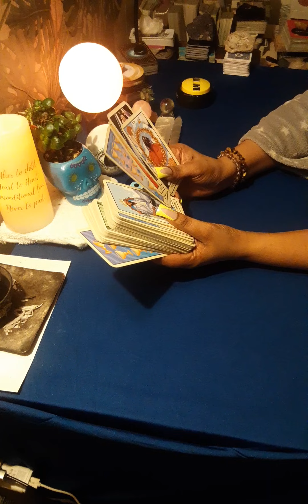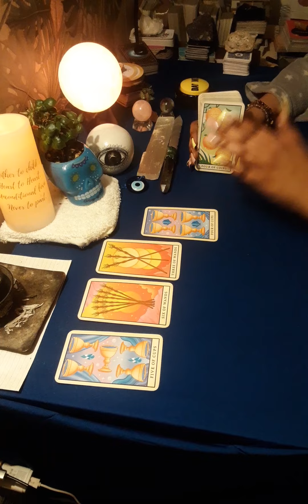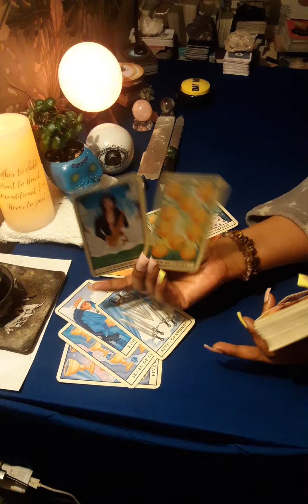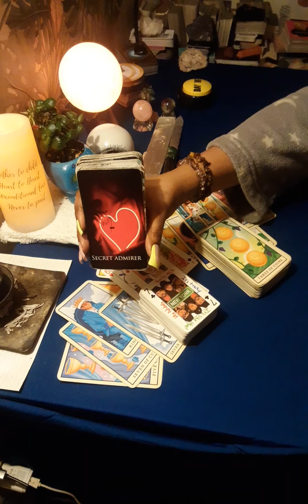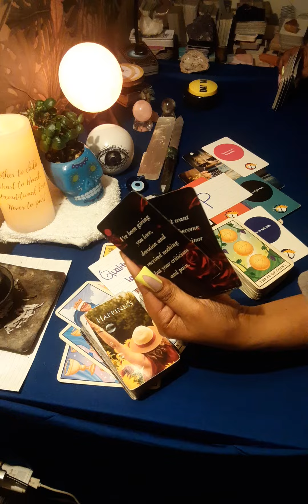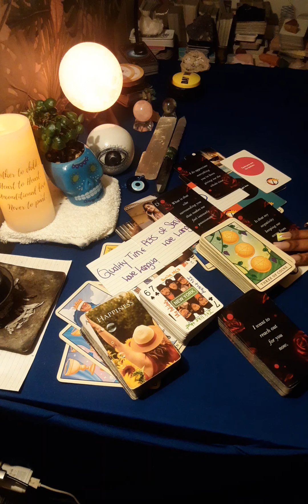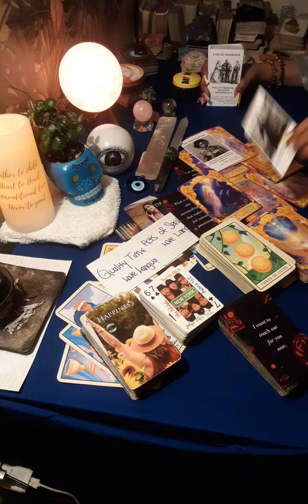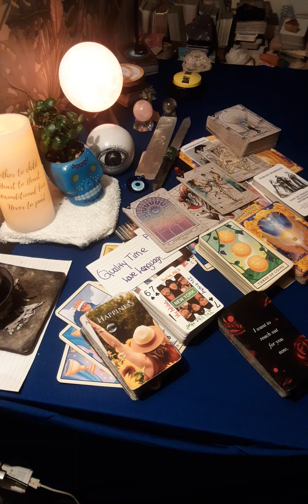🔮 I KNOW U WANT ME & ITS OKAY AVANT 🎶 #5634 2212ANGKENUMBERS 😇